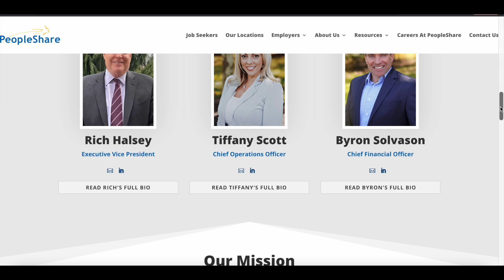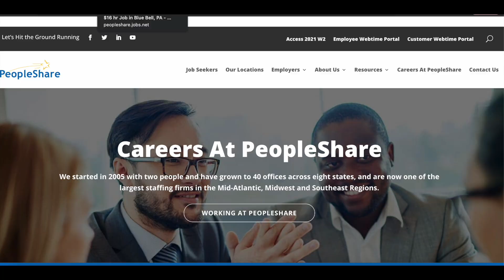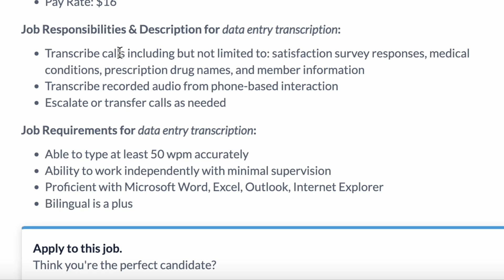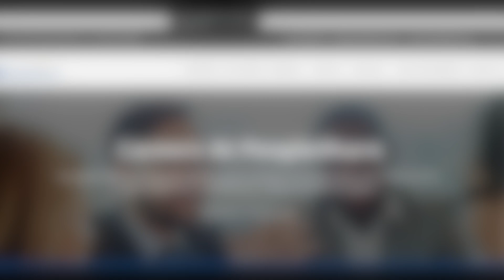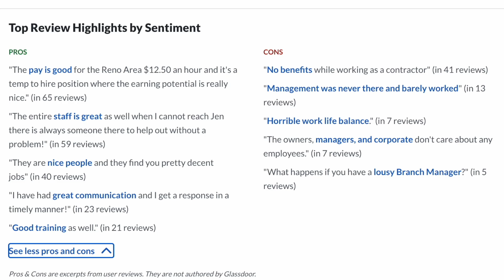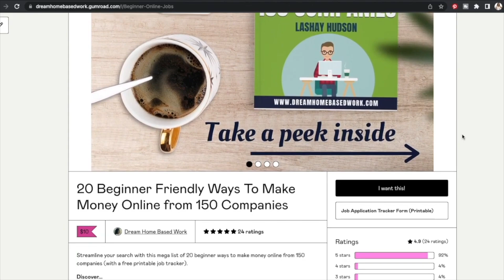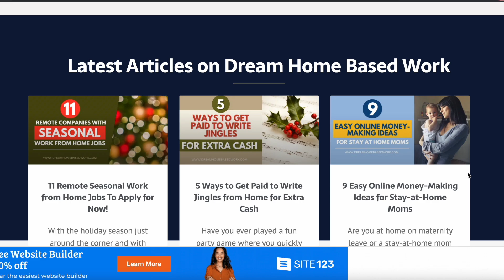🔥Remote Data Entry Work From Home Jobs! $640 Per Week! No Phone Required! (2022)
Data Entry/ Transcription Work From Home Jobs! $640 Per Week! No Phone Required! (2022)

Data entry work from home job open now. No phone required. Earn $15-$16 per hour. Full-time, remote work. Apply today!

MEGA LIST OF 40+ Typing Jobs for Beginners & Pros

👉 NEW Work from Home Jobs ( UPDATED DAILY) on our job board

0:00 Intro
O:12 Welcome
0:41 Data Entry Job
3:15 Glassdoor Review
5:16 Beginner Work from Home guide
6:08 Visit
6:59 Previous Video

👉 MY WORK FROM HOME SETUP:
Camera ( Canon m50)
Recording Software -
Microphone ( Blue Yeti)